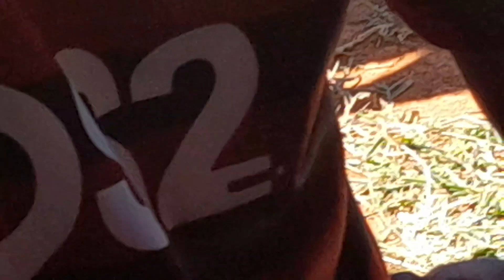almoço simples de hoje NA ROÇA TEVE PEIXE ASSADO